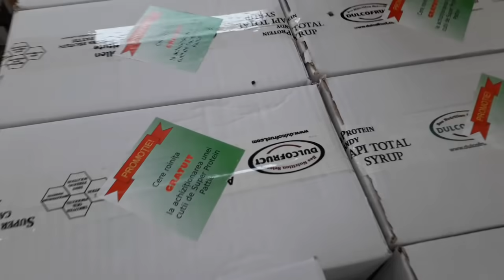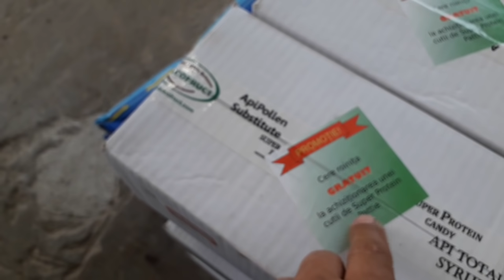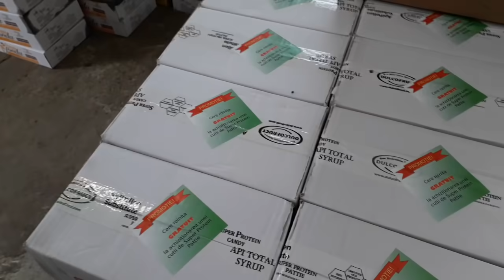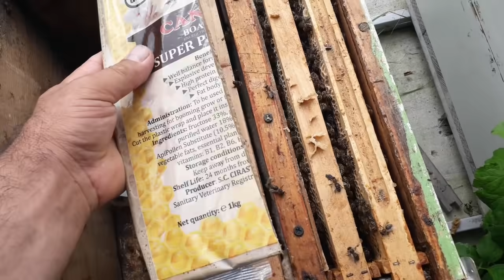843. ma pregătesc pentru 2022